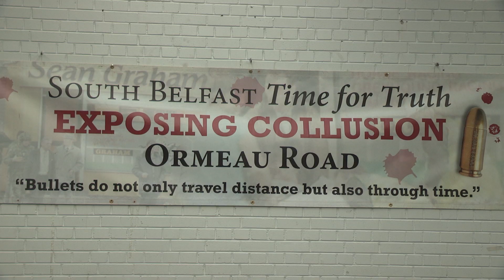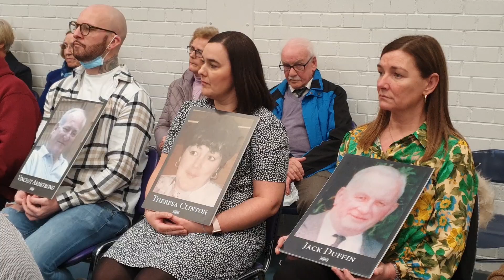Systemic British State Collusion with Unionist Murder Gangs Exposed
The British state stands once again exposed in systemic collusion with Unionist Murder Gangs in the killings of Irish citizens. A Police Ombudsman report into the murder of 11 South Belfast nationalists including those killed in Sean Grahams Bookies massacre found a catalogue of collusive actions.